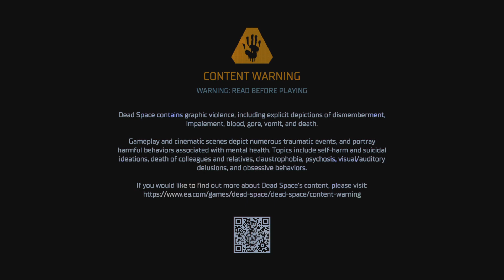Dead Space_20230428112351